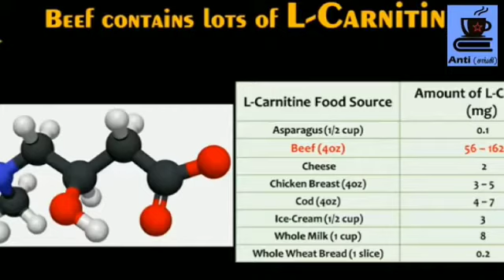beef | healthy food | politics part 2